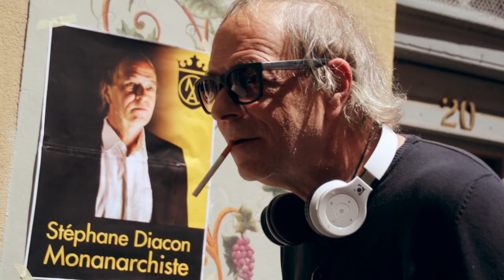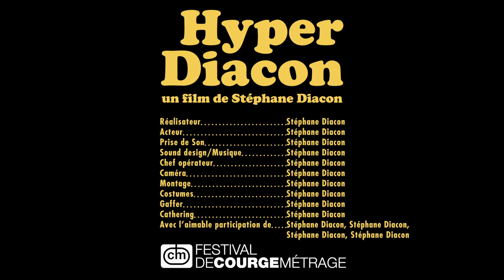HYPERDIACON - Un film hyperartiste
Pour Stéphane Diacon, ça va encore être une super journée. Ça gère !

Réalisé dans le cadre du festival Courgemétrages.

Réalisateur : Stéphane Diacon
Acteur : Stéphane Diacon
Prise de Son : Stéphane Diacon
Avec l'aimable participation de : Stéphane Diacon, Stéphane Diacon, Stéphane Diacon, Stéphane Diacon